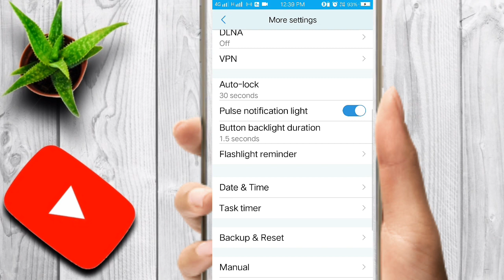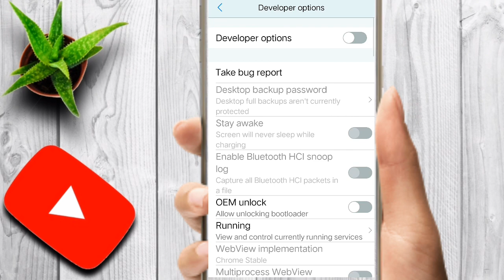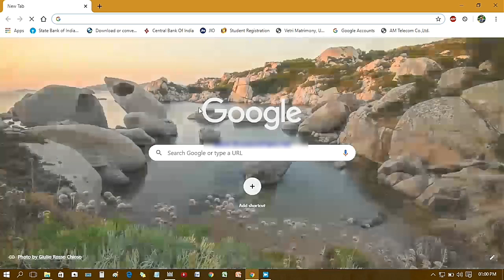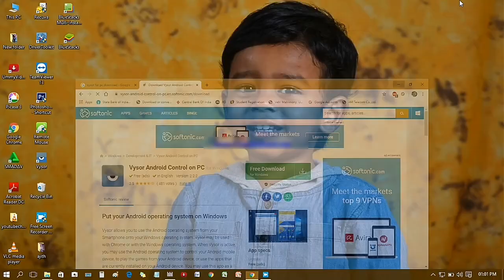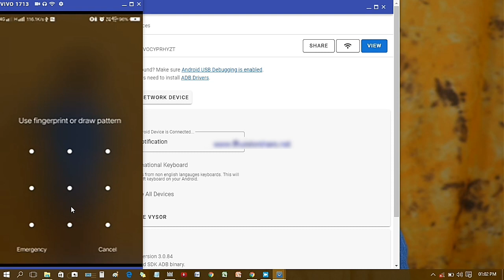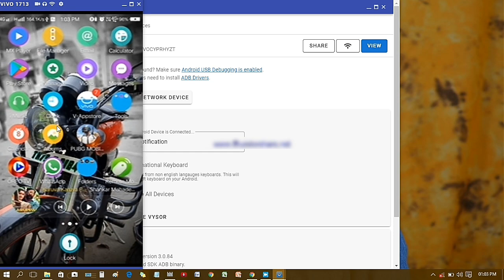How to recover data from broken display phone or blank screen in tamil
Vysor for pc